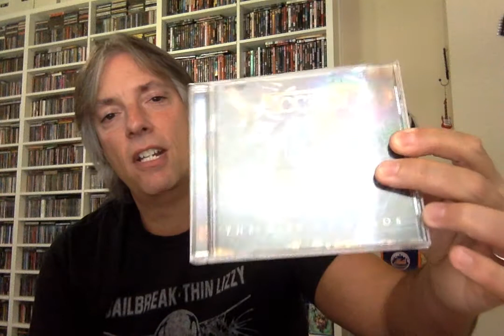Views on Accept's 'The Rise of Chaos', new Alice Cooper, and Laser's Edge releases!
Join host Pete Pardo for another edition of What's Hot with Sea of Tranquility, as he looks at the latest from Accept, Alice Cooper, Discipline, Prospekt, Until Rain, Damnation's Day, Blues Funeral, Machine Mass, Haiku Funeral, Jackyl, The Rick Ray Band, and a Forgotten Favorite from Lana Lane!